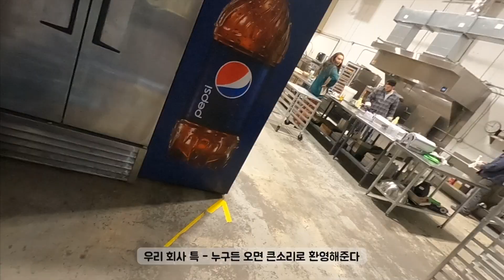맨날 오랜만인 오늘도 일하는 브이로그 1 [미국 LOG]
또 오랜만입니다.
열심히 일을하고 있구여 잘 살아 있고 밥 잘먹고 잘 있었습니당.

Sols_snr

Cameras
Gopro Max

번역은 셀프번역기를 사용하기에 개인적인 의견이 많이 반영되어 있습니다,
리키와 함께 더 나은 번역을 위해 매일매일 노력하고 있습니다!